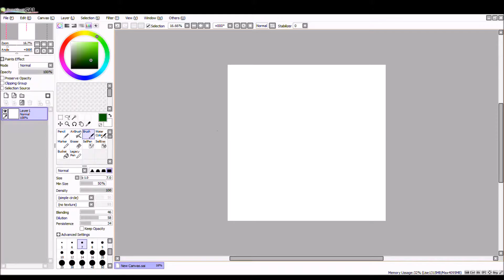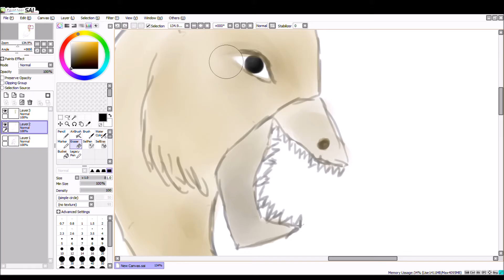EVIL_DUCK.JPEG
testerino